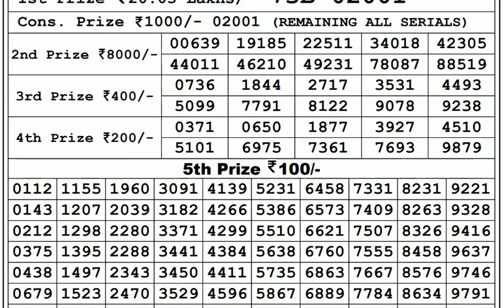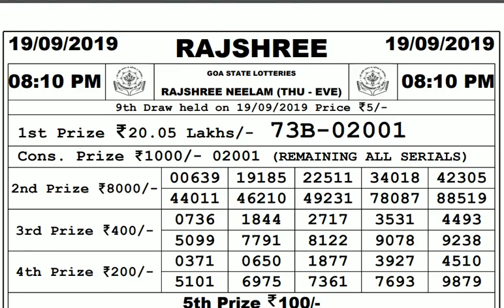Lottery Live I Lottery Results I Sombad Lottery 11.55am 04.00pm 08.00pm gdn